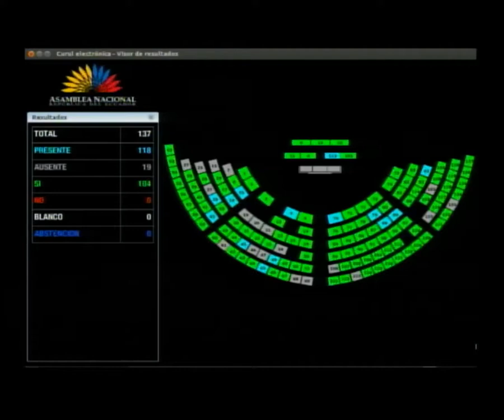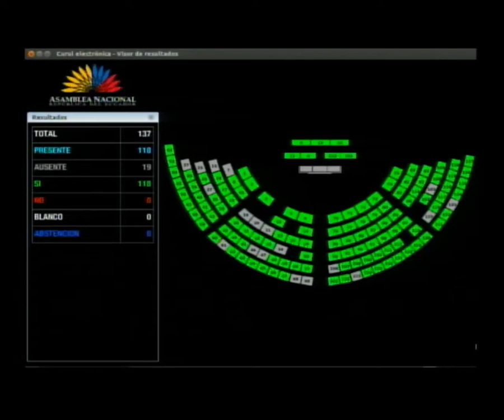Raúl Tello - Sesión 520 - Cambio del orden del día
12 de junio de 2018
Resolución, que se invite a la Asamblea Nacional a los familiares del equipo periodístico de El Comercio, para que presenten información adicional sobre el secuestro y asesinato de PaúlRivas, JavierOrtega y EfraínSegarra.